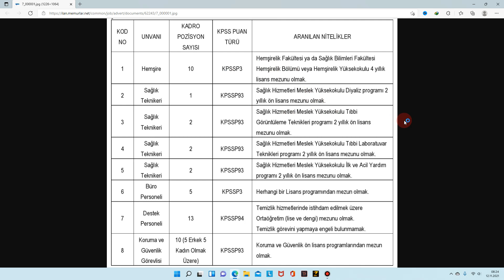Hacettepe Üniversitesi 35 Sağlık Personeli Alacak / Sağlıkçı Alımı İlanı Yayınlandı